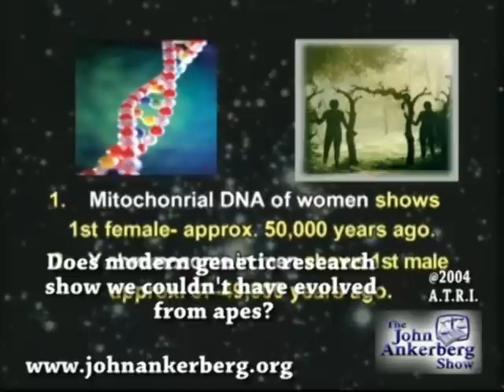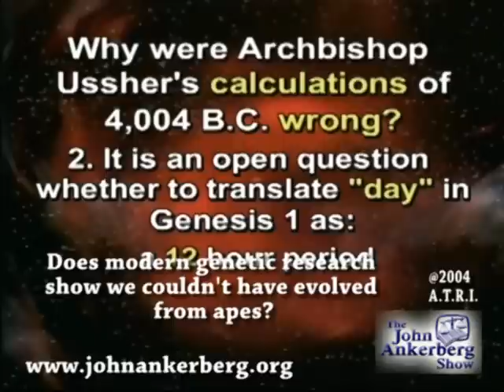Does modern genetic research show we couldn't have evolved from apes?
From our series entitled, "The Biblical Account of Creation: Does It Square With Scientific Evidence Today?", This clip discusses the question: Does modern genetic research show we couldn't have evolved from apes?